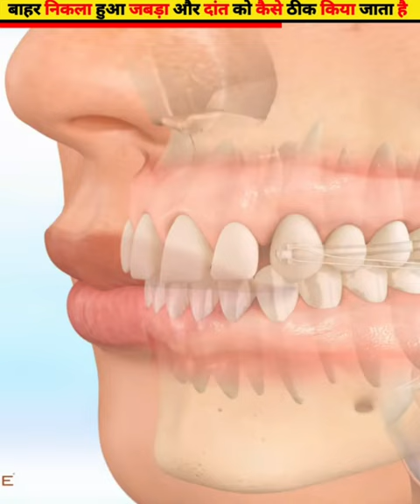मुंह से निकला हुआ जबड़ा और दांत कैसे ठीक किया जाता है 3Dएनिमेशन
मुंह से निकला हुआ जबड़ा और दांत कैसे ठीक किया जाता है 3Dएनिमेशन afactz The protrusion out of the mouth and how the tooth is corrected